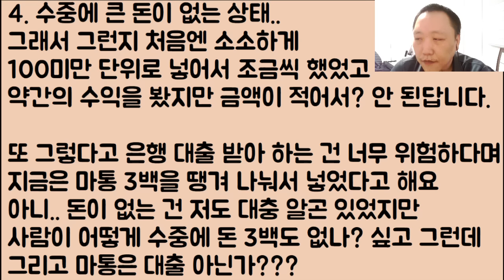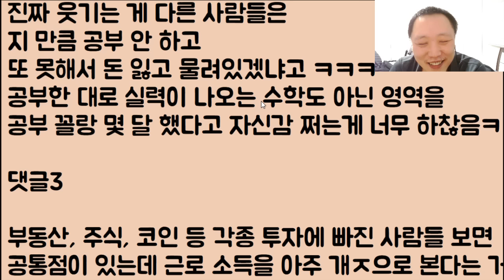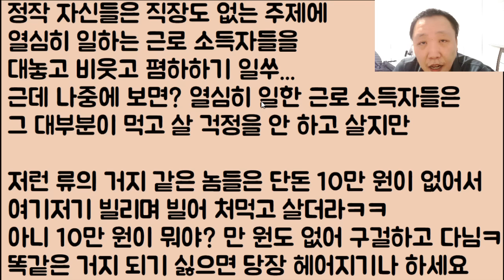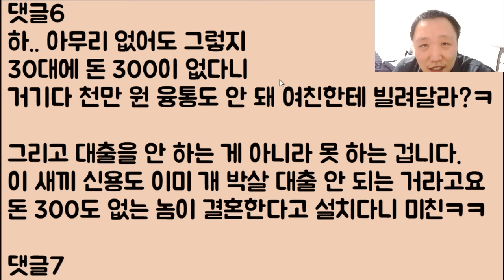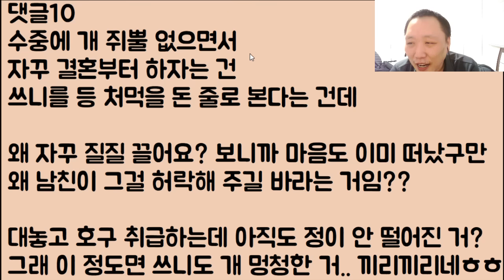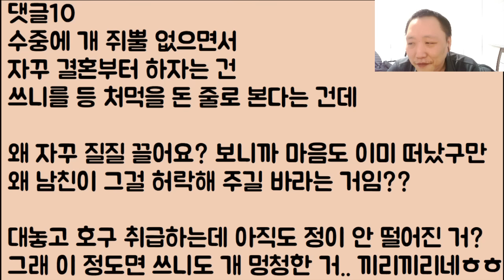[도랏ㅋㅋ🤣🤣]자신감 제대로 보여준다며 본인 주식 공부하는 거에 투자를 좀 하라는 남친;; 아니 수중에 3백도 없는 새끼가 무슨???